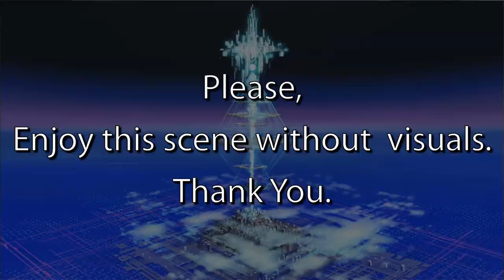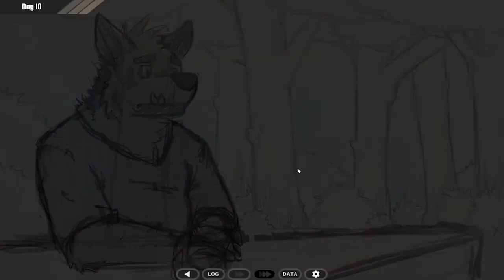Password - Part 43 (Dean) [Attempts 2 Play]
(Originally uploaded Sep 23, 2021)

Let what happens, happen.